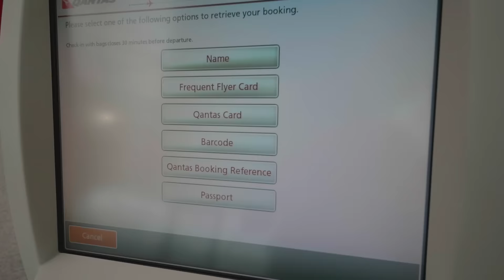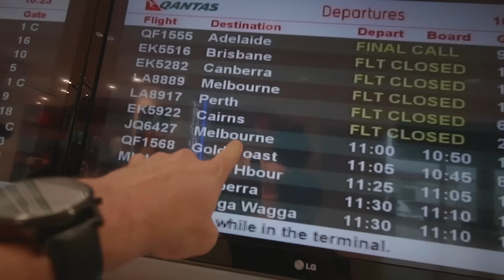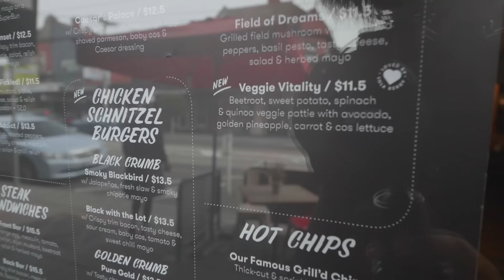He Did What?!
If you would like to do the intro...

- Please record in high resolution.
- Turn your phone on its side for 16:9 aspect ratio.
- Try to use the quote “ Good morning good humans, it’s a beautiful day in …. and welcome to the Cycling Maven YouTube channel"